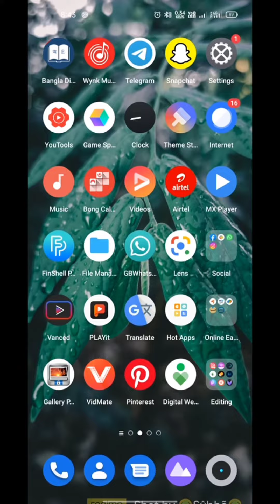Technical Guruji On BGMI Unban In India😍 Bgmi Unban Date ?@TechnicalGuruji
Technical Guruji On BGMI Unban In India😍 Bgmi Unban Date ?1.bgmi ban news
2.bgmi removed from play store
3.bgmi ban in india
4.bgmi banned news
5.bgmi news today
6.bgmi not showing in play store
7.why bgmi removed from play store

bgmi news
bgmi unban
bgmi ban in india
bgmi ban
bgmi ban ho gya
bgmi ban update,bgmi ban
bgmi news
bgmi ban today news
bgmiban
bgmibews
bgmi update
ban bgmi
bgmi ban ??
bgmi unban
bgmi
ban
Bgmi Remove From Play Store
BGMI REMOVED FROM PLAY STORE AGAIN BGMI BAN IN INDIA???🥺
Bgmi Not Showing on Play store
Bgmi Ban News
BGMI Banned From Play Store